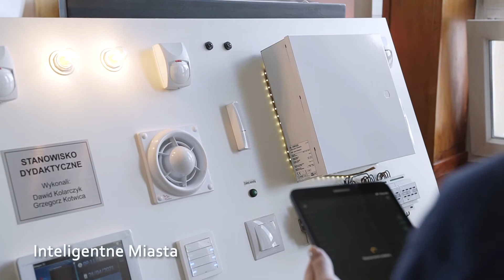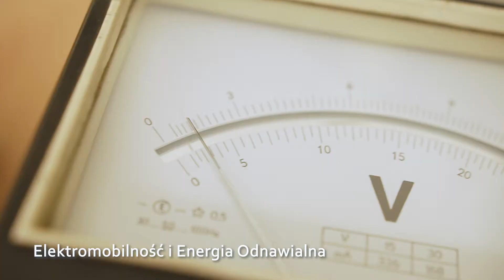Wydział Elektryczny POLITECHNIKI CZĘSTOCHOWSKIEJ.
Zapraszamy na Wydział ELEKTRYCZNY
Zostań studentem Politechniki Częstochowskiej.Rekrutacja trwa!Wejdź na i dowiedz się więcej.